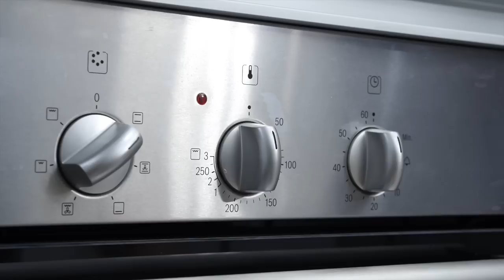好吃懶做 (25)：醒神愛心早餐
情人節的早晨，為情人準備一份滿滿愛的早餐，包他對你死心塌地，加上很容易做噢！

愛心麵包的材料如下：
麵包 2 片
芝士 1 片
雞蛋 1 粒
牛油，果醬，黑胡椒
心形模具

醒神摩卡的材料如下：
白咖啡 1 包
美祿 2 匙
熱水，冰塊